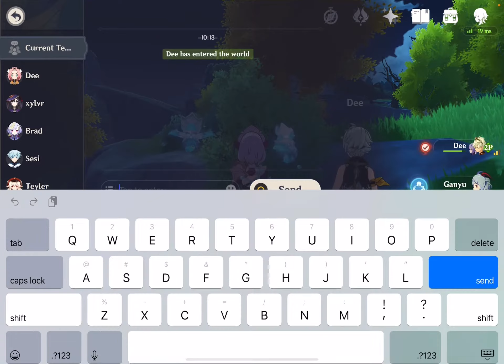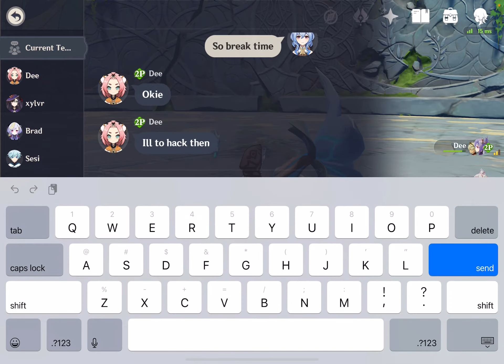Genshin Impact: iOS/Android Gameplay Walkthrough Part 240 (by miHoYo)